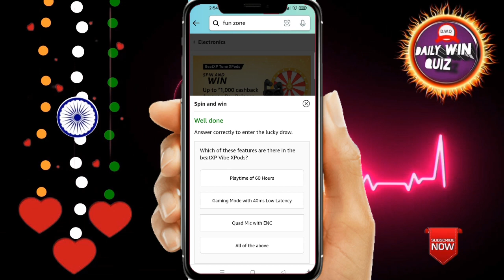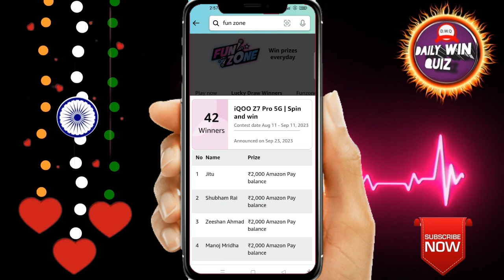Amazon Funzone Coins Quiz Answers Today I Amazon Quiz Today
Amazon Quiz Answers Today. 15 September 2023 Amazon New Quiz । Amazon Quiz Today | Amazon Guess And Win Quiz Answers |

Amazon
quizanswerstips
pathania brothers
dailywinquiz